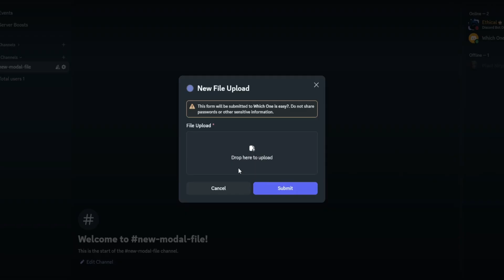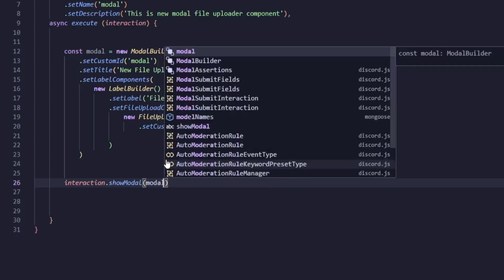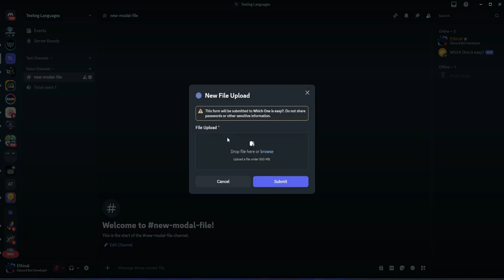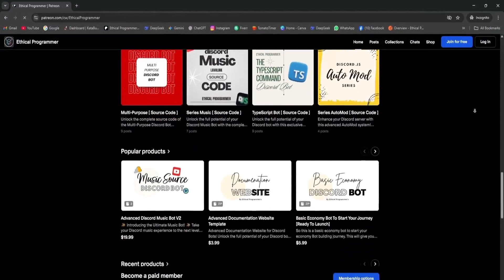Discord.js File Upload Modal Tutorial | Drag & Drop Files Easily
🔗 Discord Server Learn how to create a file upload modal in Discord.js using the latest features. Upload files, images, and handle submissions easily in your bot. Perfect for beginners and advanced devs.

✨ Weekly Tips and Tutorials
🎮 Game Development Logs and More
🎓 Learn Coding, Game Development, and More